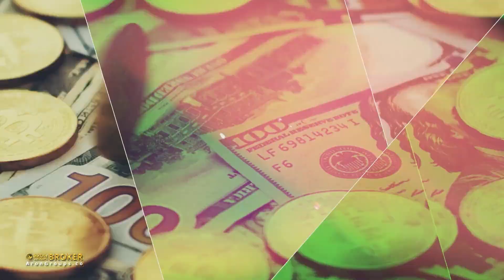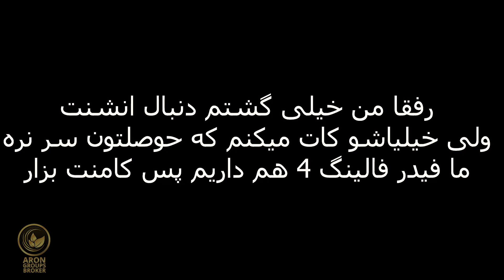توی ماینکرفت هاردکور فول ندرایت شدم ! قسمت 14 بازگشت آقا تراب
لینک های اسپانسری

 قسمت 14 هاردکور بازگشت آقا تراب